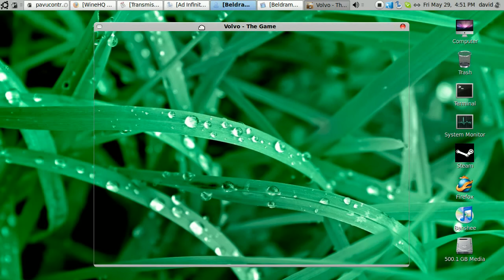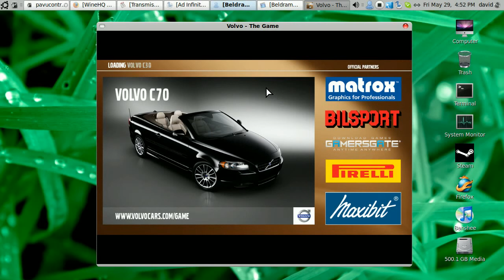Linux Gaming: Volvo - The Game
Specs:
C2D @ 2,8 GHZ
2 GB RAM
8800 GTS 640 MB
Ubuntu 9.04 and Wine 1.1.22